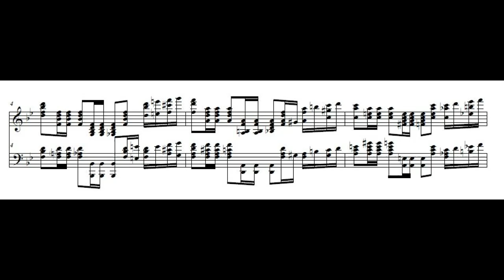Rachmaninoff G Minor Prelude with Alterations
YES, THIS IS THE LAST PART OF THE PIECE.  I've cautiously added some chromatic alterations.  Yup; just got bored playin the same notes over and over.  There are a few I still have to put in, but you'll get the essential idea from this.
Thanks, Online Audio Converter.com!